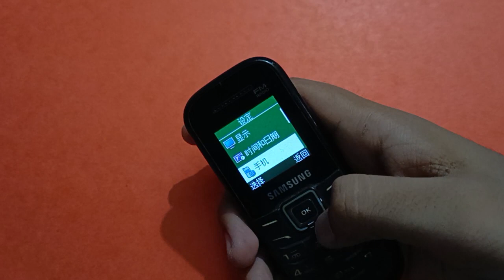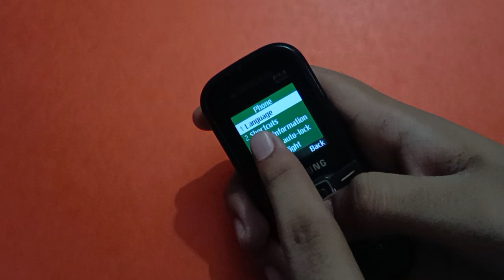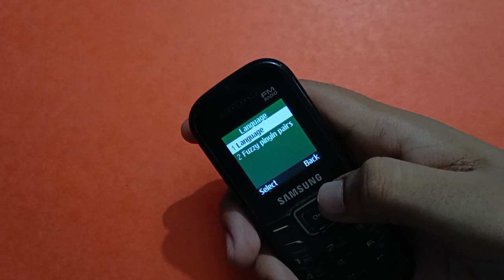How to solve language problem samsung keypad mobile, default language set kare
Samsung keypad phone mein language set kare | how to change language samsung keypad phone |  language kaise set karte hai samsung keypad phone mein |  how to use samsung keypad mobile language setting